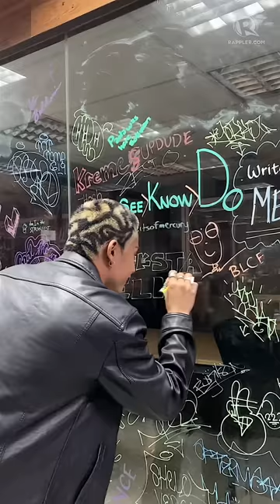FELIP plays 'This or That'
Calling or texting? Rollercoaster or ferris wheel? SB19's Ken – also known as FELIP – gives us an insight into the choices he makes in life via the game 'This or That'.